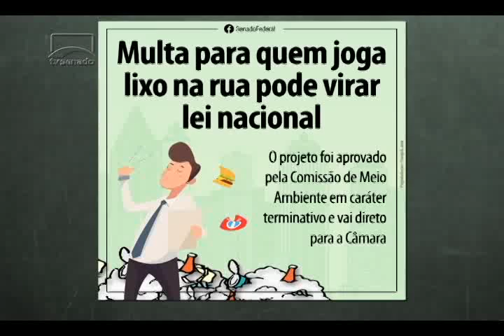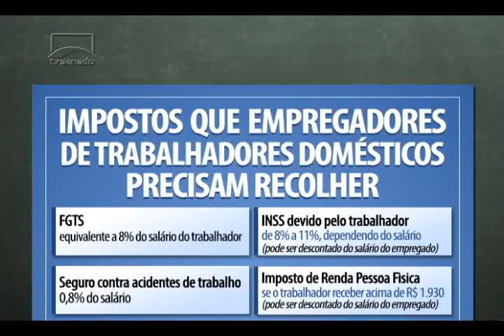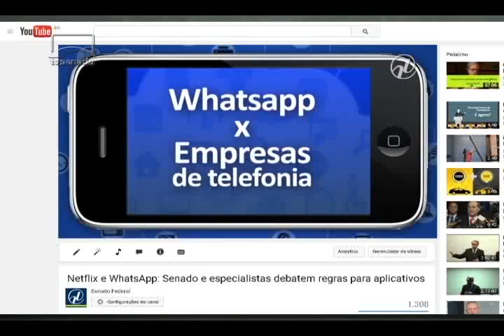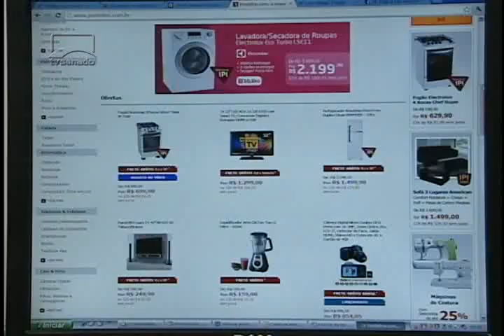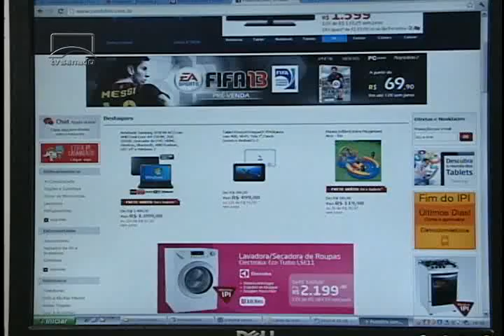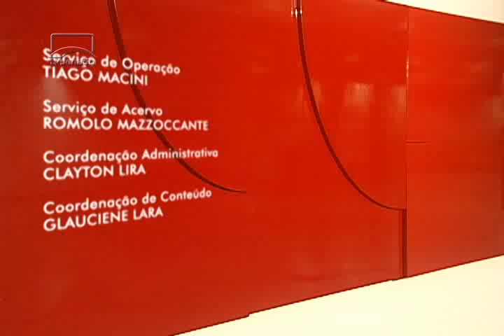Revista da semana - 10/10/2015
A Revista da Semana exibe os principais debates e deliberações do Legislativo. O quadro Memória mostra fatos da história do Senado e do Brasil.